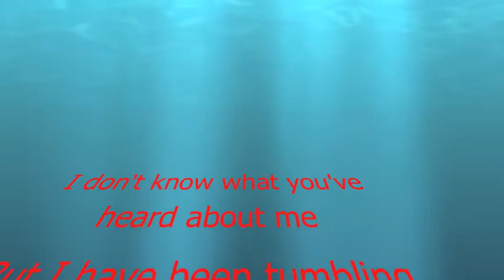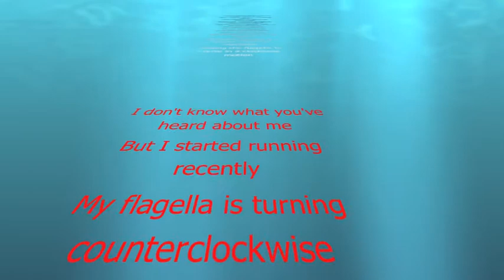Chemotaxis Rap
Chemotaxis